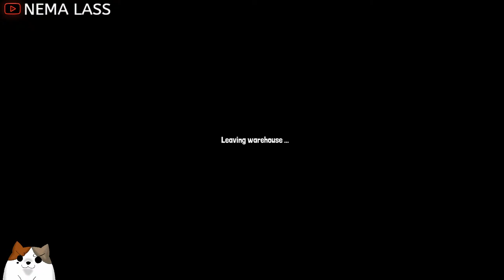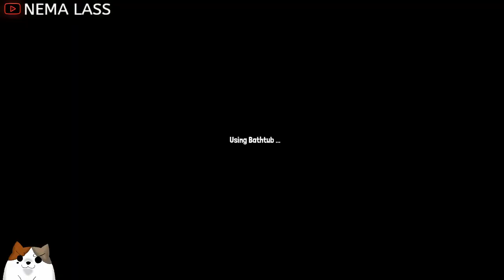New Store Expansion Upgrade! | Trader Life Simulator 2 | New Supermarket Sim Gameplay Ep 8